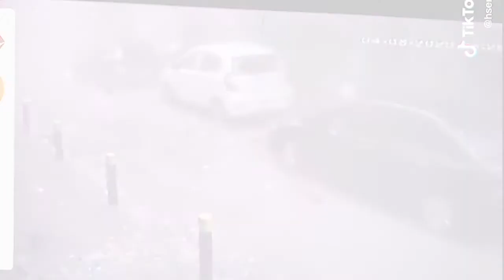Beirut explosion, footage shows whats happened on massive blast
Blast of highly explosive material kills dozens, injures thousands in Beirut, Lebanon
Beirut blast: Lebanon in mourning after massive explosion